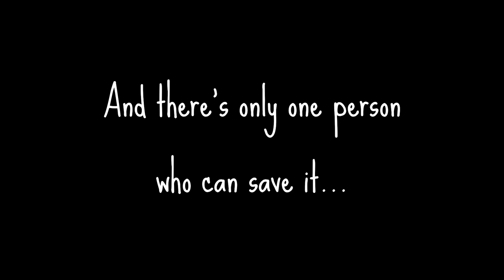Demetria Gameplay trailer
Demetria is a game made in 48 hours for the Global Game Jam Sousse 2023.
It is a short 2D Metroidvania inspired by Hollow Knight, with a unique and mysterious story.